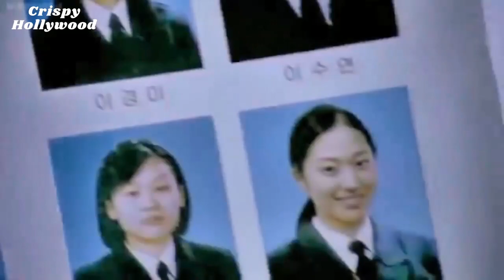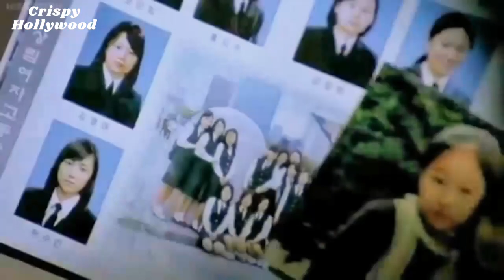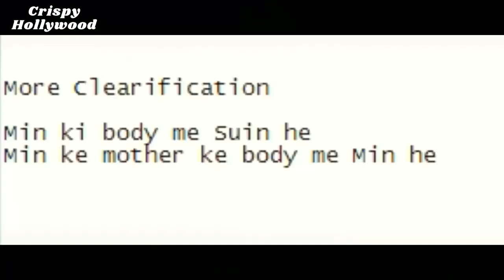✅The Ghost (2004) Explained in Hindi - Movie explained in Hindi💯 💯💞💞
A teenage girl suffering from amnesia discovers that she is somehow connected to a group of people who are being killed off one by one by a vengeful ghost.

Directed by Kim Tae-gyeong
Written by Kim Tae-gyeong
Produced by Jeong Oh-young
Starring
Kim Ha-neul
Nam Sang-mi
Ryu Jin
Cinematography Mun Yong-sik
Edited by Kim Yong-su
Distributed by Showbox
Language Korean

The Ghost EXPLAINED IN HINDI,
The Ghost MOVIE HINDI EXPLANATION,
The Ghost Ending Explained,
The Ghost Explained,
The Ghost Movie Explain in Hindi,
The Ghost Movie Explained,
The Ghost Movie Explained in Hindi,
The Ghost Ending Explained In Hindi,
The Ghost Hindi Explanation,
The Ghost Ending Explain in Hindi,
The Ghost Movie Explainer,
The Ghost Story Explain,
The Ghost Full Movie Story Explain in Hindi,
The Ghost Movie Story Explained in Hindi,
The Ghost Story Explained,
The Ghost Full Story Explained,
The Ghost Movies Explain in Hindi,
The Ghost Movies Explained in Hindi,
The Ghost Movie Ending Explained in Hindi,
The Ghost Full Movie Explained,
The Ghost Full Movie in Hindi,